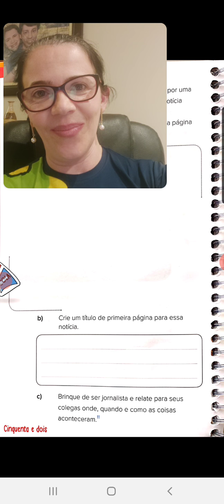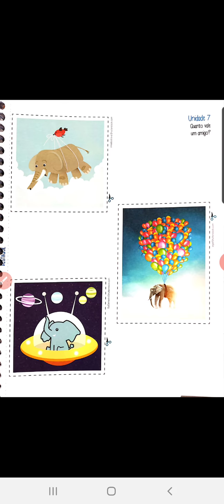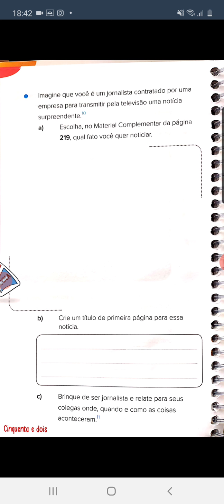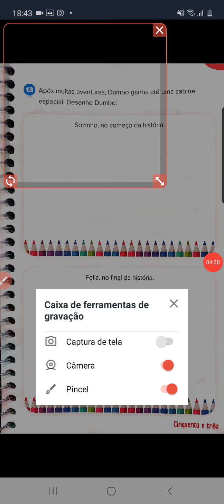19/08 (QUARTA-FEIRA): PORTUGUÊS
Livro: Páginas 52 e 53